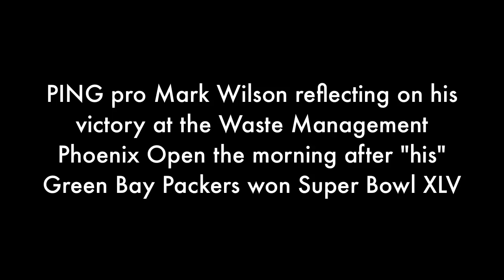PING pro Mark Wilson after his Waste Management Phoenix Open Victory